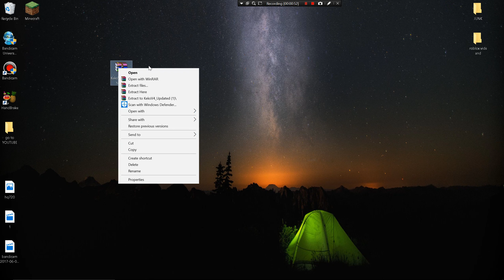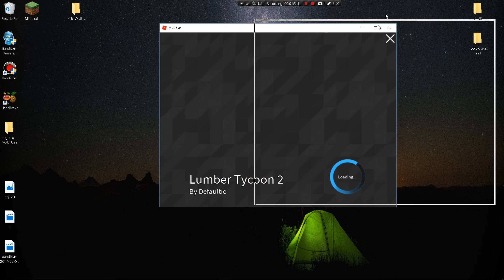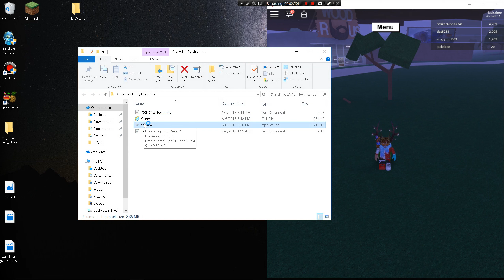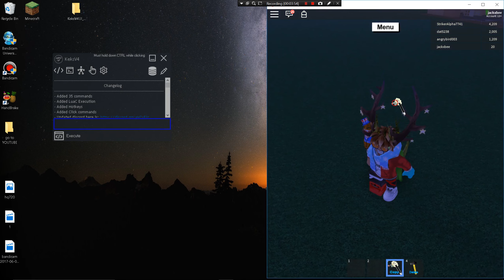👉how to get btools on Lumber Tycoon 2,/show how to get pink wood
Please give this video a big Thumbs Up before it gets patched! 👍👍👍
✔️ Download ✔️

⚠️ ERROR FIXES! ⚠️

◆ You have a 32-Bits Operating System, which is not supported. Sorry!

💗 CREDITS! 💗